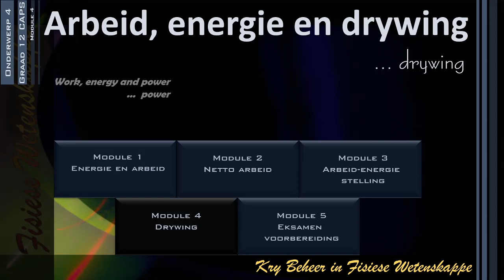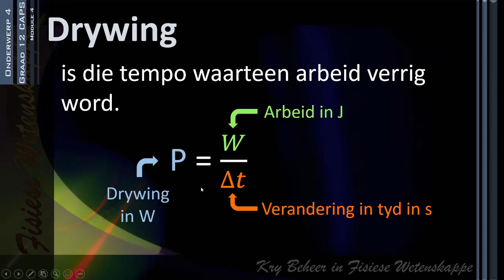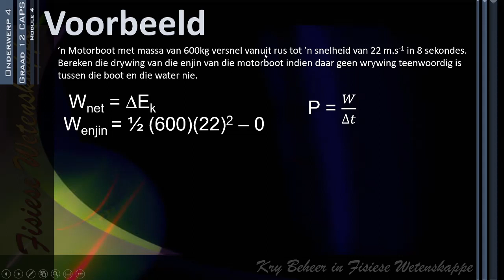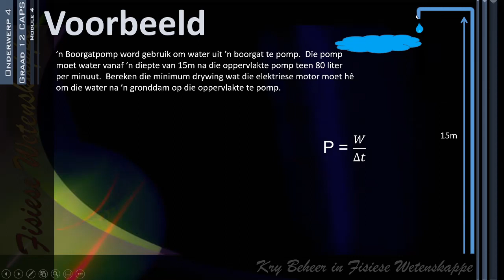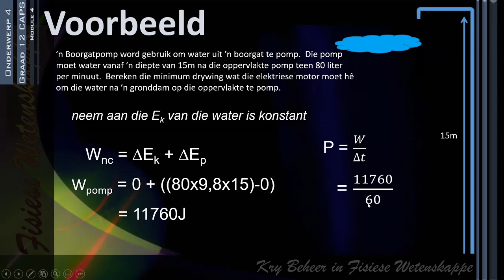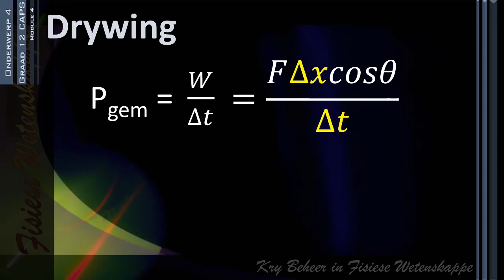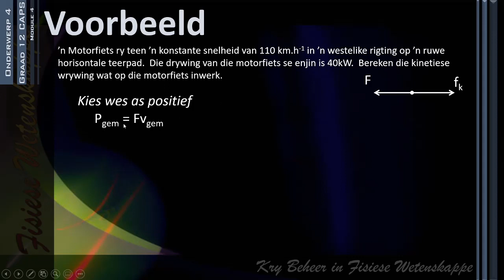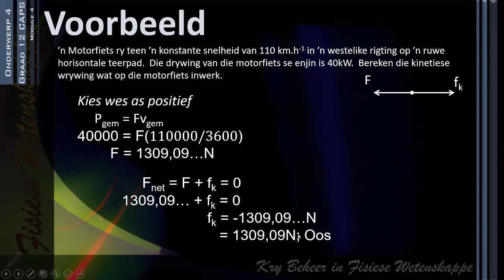Arbeid energie en drywing - Module 4 Drywing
Die vierde module in 'n reeks van 5 wat handel oor die onderwerp Arbeid, energie en drywing van die Suid-Afrikaanse CAPS sillabus behandel word.  Drywing en die berekeninge van drywing word behandel.  These modules are also available in English on my Get A Grip on Physical Science channel.